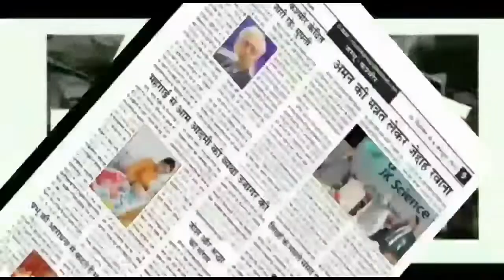Police officer of PStation Rainawari Srinagar, died in a road accident,